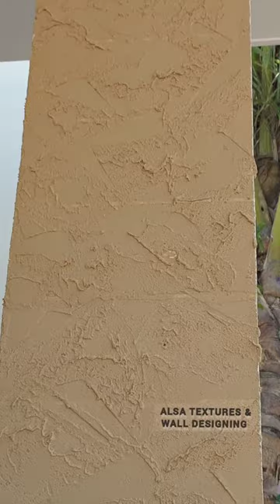how to decorate a wall with putty/pillar texture diy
How to paint a home?
wall designing
wall painting  ideas
texture making
wall putty design
ASLA textures and wall designing